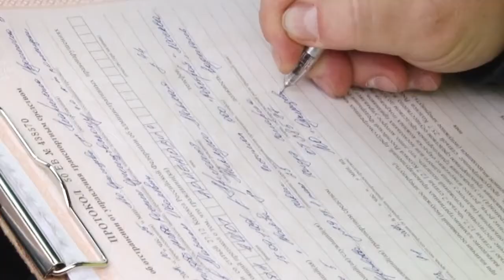Безопасное такси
Сотрудники регионального транспортного контроля совместно с ГИБДД регулярно проверяют работу таксистов и следят за безопасностью пассажирских перевозок.